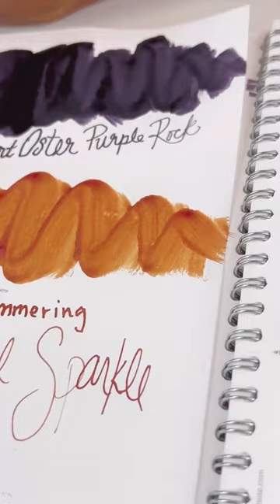Top 5 Favorite Fall Inks: Fall Vibes for Your Fountain Pen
Did you have a chance to check out the Top 5 Favorite Fall Inks we shared last week? We wouldn't want you to miss out on all these Fall vibes. 🍁

Get all the details about the Top 5 Favorite Inks for Fall 2022

Shop your favorite fine writing instruments, and inks at PenChalet.com.